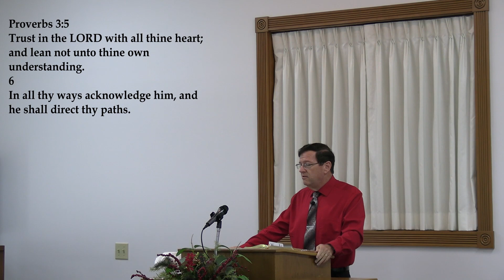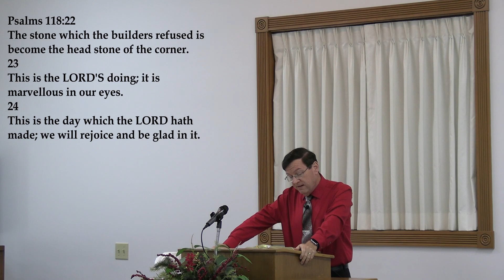12/04/2022 Devotional: This is the Day - Psalms 118:24